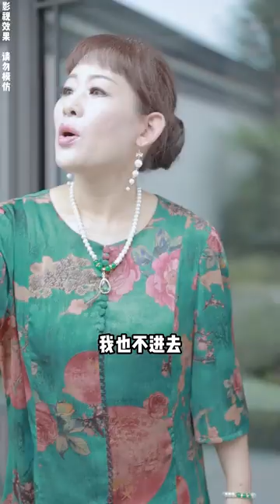【字幕】【全集】林家赘婿逆袭上燕大佬！五年欺辱终结，身世谜团揭开！历练五载，强者归来，开启复仇之路！《逆天残婿》热门短剧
哈喽，大家好~我是初夏~
热门完播短剧每日更新中~